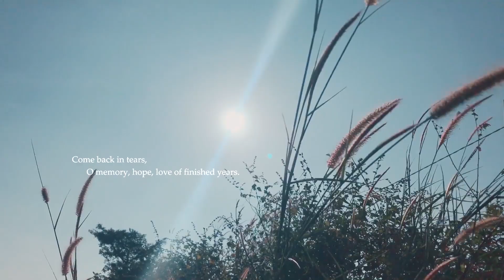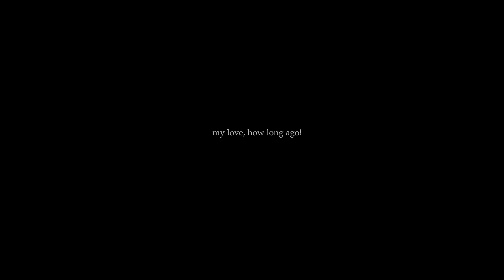Echo. Poem by Christina Georgina Rossetti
Christina Georgina Rossetti (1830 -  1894) is one of the foremost English women poets both in range and quality. She excelled in works of fantasy, in poems for children, and in religious poetry.

Born in Charlotte Street (now Hallam Street), London, Christina was the youngest child of Gabriele Rossetti, a poet and a political exile from Vasto, Abruzzo, since 1824 and Frances Polidori, the sister of Lord Byron’s friend and physician, John William Polidori. She had two brothers and a sister: Dante Gabriel became an influential artist and poet, and William Michael and Maria both became writers. Christina, the youngest, was a lively child. She dictated her first story to her mother before she had learned to write.

In the 1840s, her family faced severe financial difficulties due to the deterioration of her father's physical and mental health. Rossetti's mother began teaching to keep the family out of poverty and Maria became a live-in governess, a prospect that Christina Rossetti dreaded. At this time her brother William was working for the Excise Office and Gabriel was at art school, leaving Christina's life at home to become one of increasing isolation. When she was 14, Rossetti suffered a nervous breakdown and left school. Bouts of depression and related illness followed. During this period she, her mother and her sister became absorbed in the Anglo-Catholic movement that developed in the Church of England. Religious devotion came to play a major role in Rossetti's life.

In 1847 her grandfather, Gaetano Polidori, printed on his private press a volume of her Verses, in which signs of poetic talent are already visible.  Three years later, under the pseudonym Ellen Alleyne, she contributed seven poems to the Pre-Raphaelite journal The Germ.  That same year she broke her engagement to the artist James Collinson, an original member of the  Pre-Raphaelite Brotherhood, because he had become a Roman Catholic. For similar reasons she rejected Charles Bagot Cayley in 1864, though a warm friendship remained between them.

In 1862 Christina published Goblin Market and Other Poems and in 1866 The Prince’s Progress and Other Poems, both with frontispiece and decorations by her brother Dante Gabriel. These two collections, which contain most of her finest work, established her among the poets of her day.

In 1871 Christina was stricken by  Graves’ disease, a thyroid disorder that marred her appearance and left her life in danger. She accepted her affliction with courage and resignation, sustained by religious faith, and she continued to publish, issuing one collection of poems in 1875 and A Pageant and Other Poems in 1881. But after the onset of her illness she mostly concentrated on devotional prose writings. Time Flies (1885), a reading diary of mixed verse and prose, is the most personal of these works. The last  years of her life were quiet ones.  She died of cancer in Bloomsbury on 29 December 1894 and was buried in Highgate Cemetery.

Though she was haunted by an ideal of spiritual purity that demanded self-denial, Christina resembled her brother Dante Gabriel in certain ways, for beneath her humility, her devotion, and her quiet, saintlike life lay a passionate and sensuous temperament, a keen critical perception, and a lively sense of humour. Part of her success as a poet arises from the fact that, while never straining the limits of her sympathy and experience, she succeeded in uniting these two seemingly contradictory sides of her nature. There is a vein of the sentimental and didactic in her weaker verse, but at its best her poetry is strong, personal, and unforced, with a metrical cadence that is unmistakably her own. The transience of material things is a theme that recurs throughout her poetry, and the resigned but passionate sadness of unhappy love is often a dominant note.